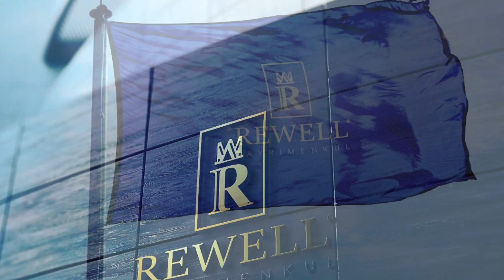REWELL GAYRİMENKUL 2+1 ( YÜKSEL APT.)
2+1
85m2
Ulaşıma, sahile ve markete yakın
Ferah ve güneş alan odalar
Country mutfak
Vestiyer
Derzli laminant
Reflekte camlar
Çift balkon
Güvenlik kamerası
vs...

Tolga ARPACI
REWELL